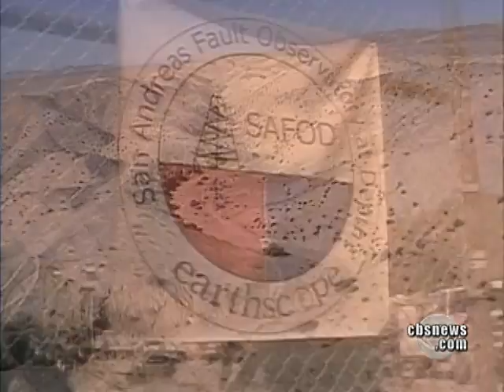Inside Nature's Fury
Given recurrent media coverage of catastrophic earthquakes, floods and other global natural disasters, Ben Tracy investigates the science and myths behind the ferocity of Mother Nature.